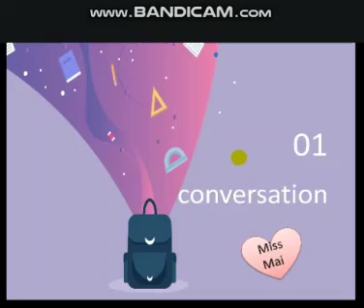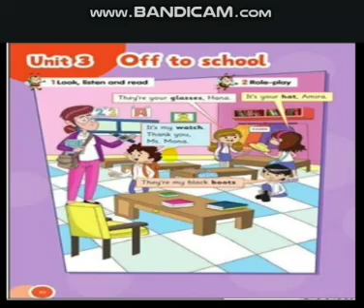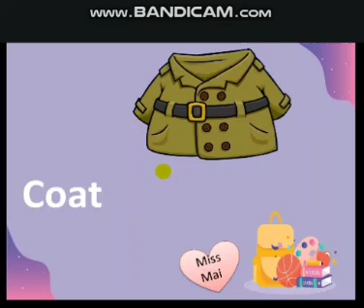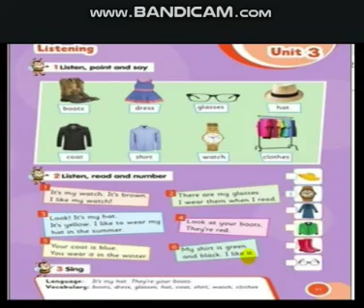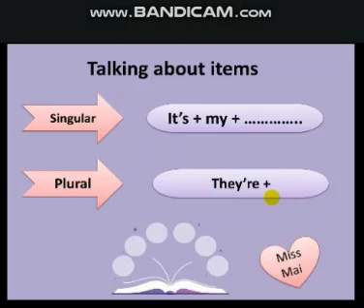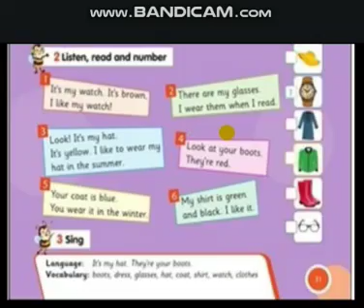connect 2 first term unit 3 lesson 4